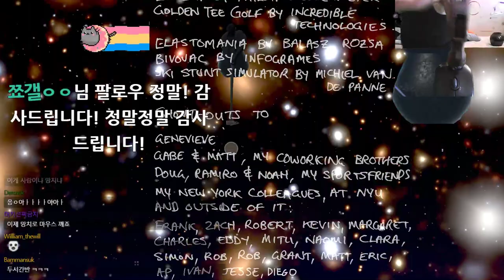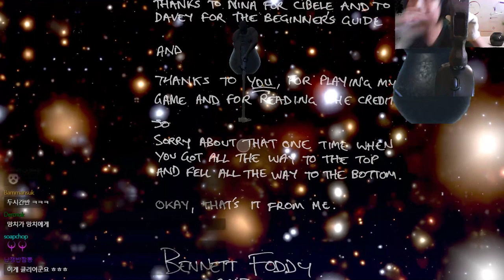'망치'로 망치 깨기 {Getting over it with 'hammer'}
우승!